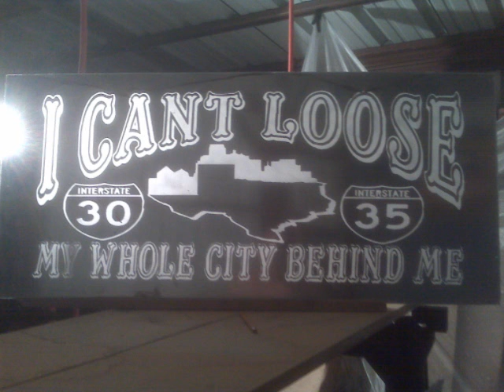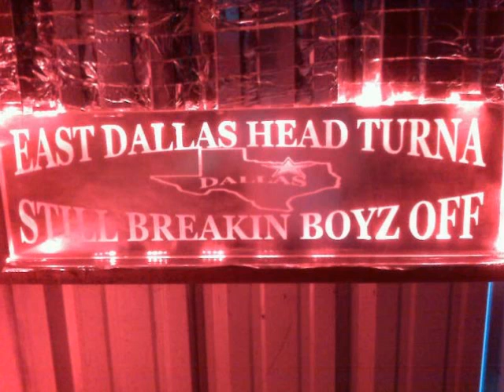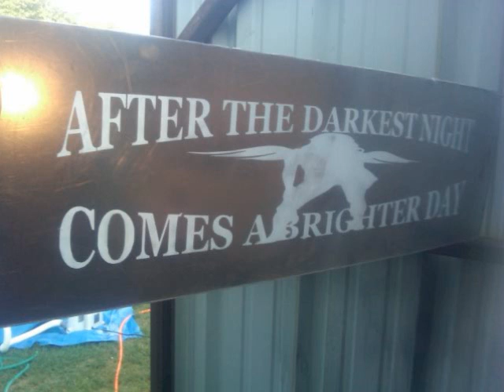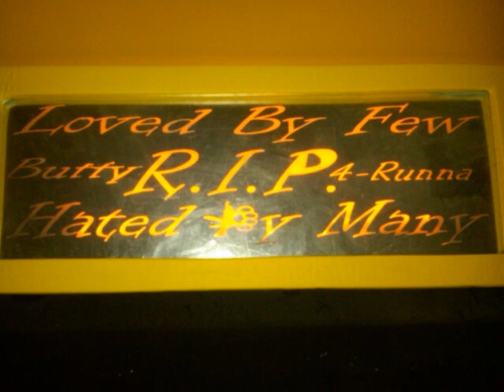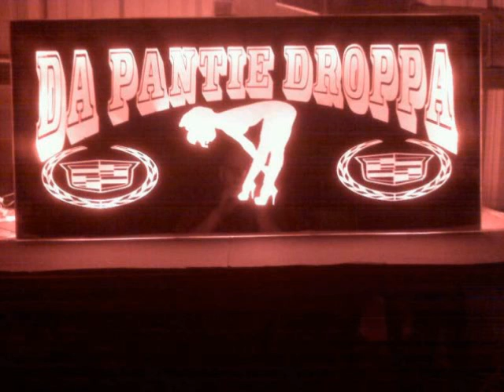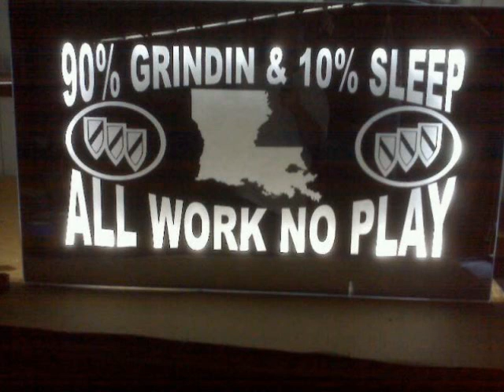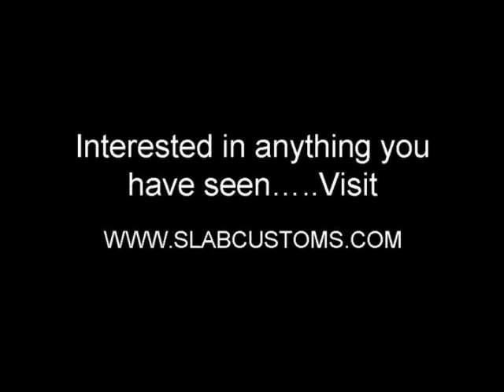Pop My Trunk 2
KG the Ghetto Starr Freestyle on A.T.L. Productions and Slab Customs promo mixtape Gettin Bent Behind 5%(Download free and showing dat work...Pop Trunk signs, Chrome belts and buckles, 5th and 6th kits and Custom Hood Ornaments